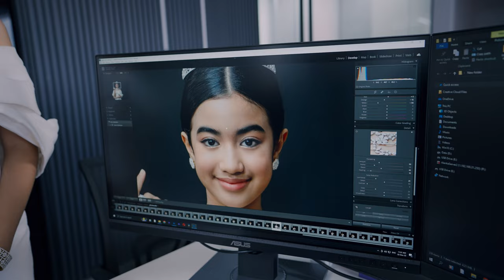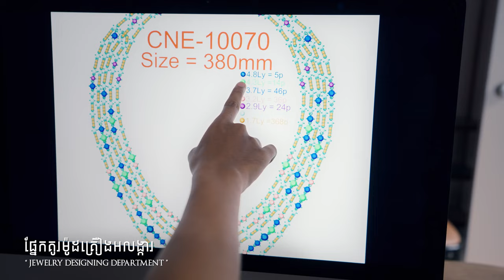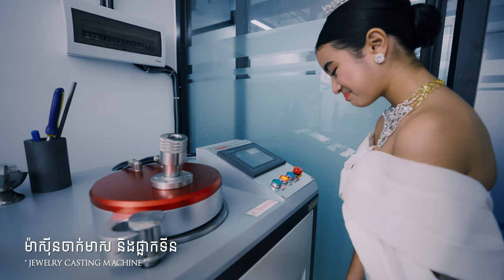Diamonds - Rihanna (Princess Jenna Norodom cover)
Princess Jenna Norodom cover "Diamonds" by Rihanna